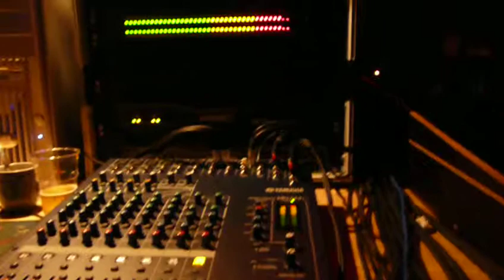Psycho Brothers @ mn feest 2010 part 2